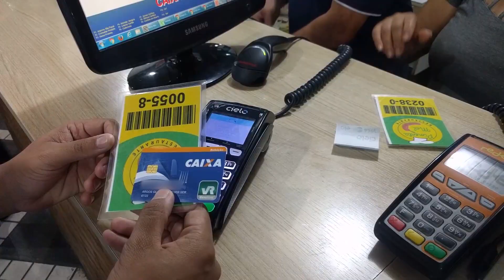Cartões CAIXA VR Benefícios oferecem praticidade para empresas e empregados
Na CAIXA, a empresa só precisa ter uma conta-corrente pessoa jurídica para contratar os Cartões VR CAIXA Benefícios. O empregador escolhe se o pagamento será feito num cartão VR Alimentação, num VR Refeição ou de forma dividida.